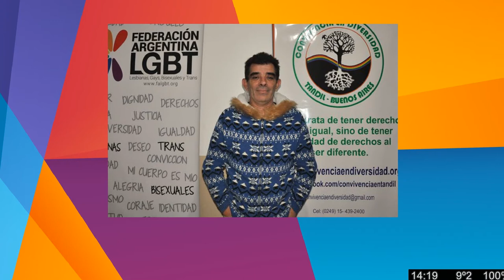Diferentes organizaciones plantean que se liberen las patentes de las vacunas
Convivencia en diversidad - Gustavo Pernicone dialogó con Informadisimas por Eco TV y la 104.1 Tandil FM.